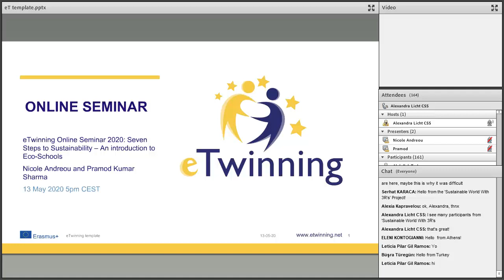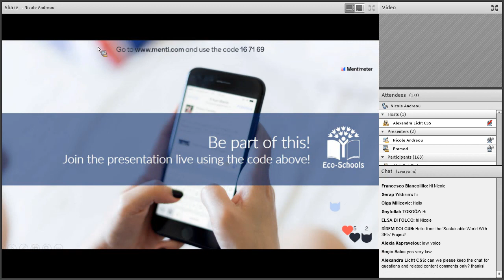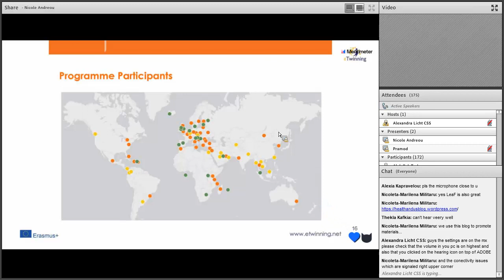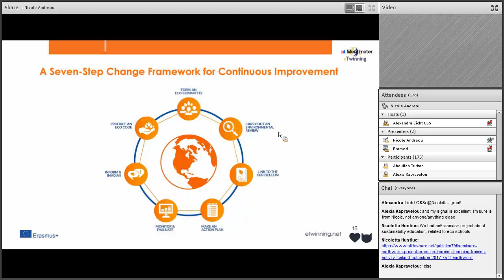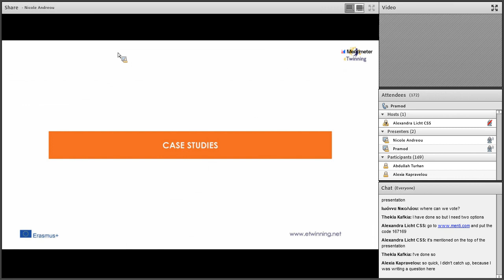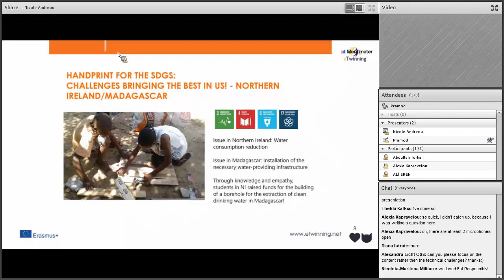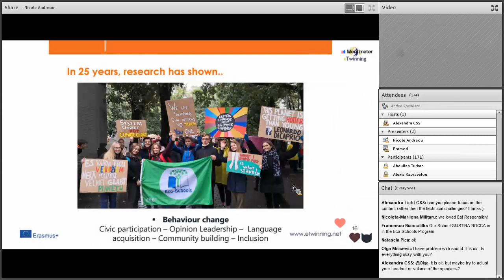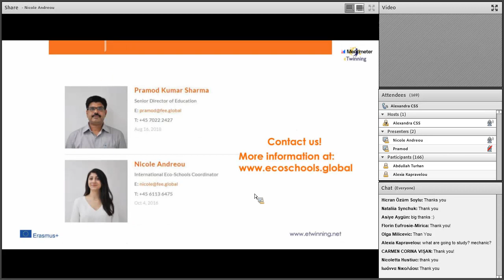eTwinning Online Seminar 2020: Seven Steps to Sustainability – An introduction to Eco-Schools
This Online Seminar took place on 13 May 2020.
Speakers: Nicole Andreou & Pramod Kumar Sharma, Eco-Schools